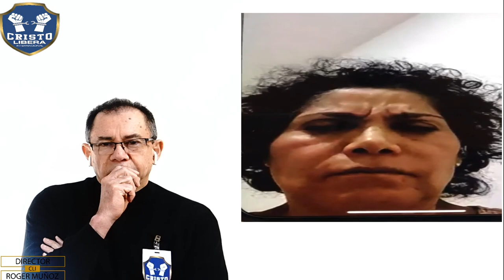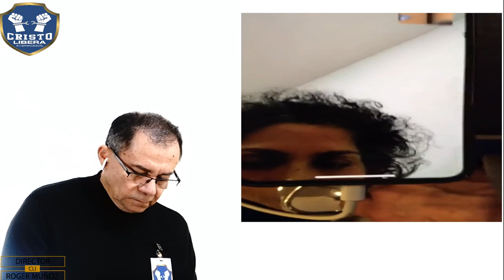6. LA ULTIMA REVELACIÓN EN LIBERACIÓN. ES TREMENDA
Informacion?

!!IMPORTANTE!!